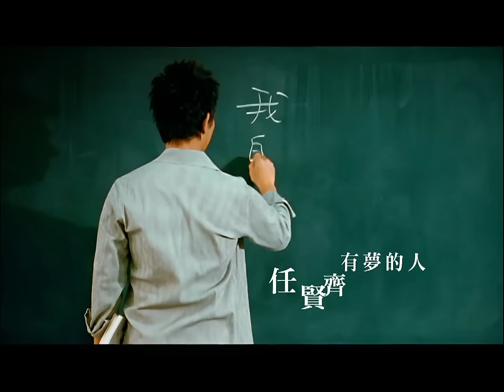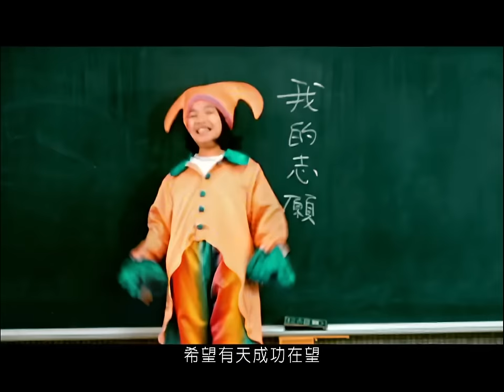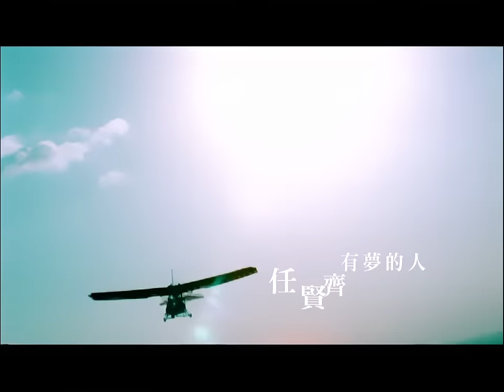任賢齊 Richie Jen【有夢的人】Official Music Video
有夢的人

詞曲 林隆旋

每個人都一樣　往事難忘　提到過去　就熱淚盈眶
感人真情　帶著無限嚮往　有夢的人都一樣

回想我一路上　走走唱唱　有時快樂　有時候感傷
可是我依然　帶著深切盼望　希望有天成功在望

北方走到南方　尋找一個理想　哪怕真的就是一個人去闖
帶著你的祝福　還有簡單行囊　當做我失落的避風港

不管有沒有人　喜歡我的歌唱　我都願意繼續飛翔繼續分享
月亮給我思念　星星為我照亮　高歌的人不再徬徨

在我落淚之前　我會依然堅強　再多的苦我想也就是這樣
遠眺愛的方向　前景已經照亮　有夢的人不會徬徨